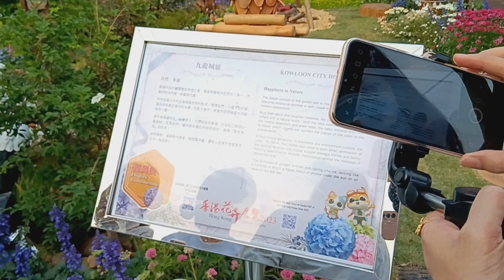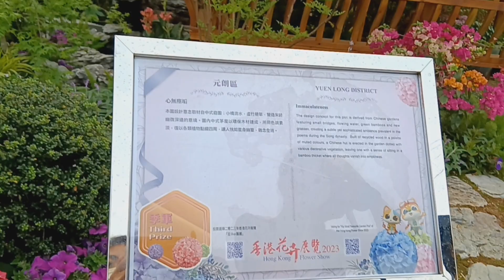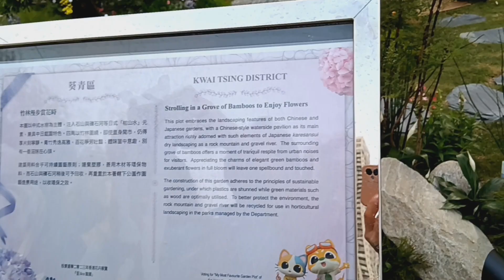Hong Kong Flower Show Part 2🌼 🌸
Hong Kong Flower Show 2023